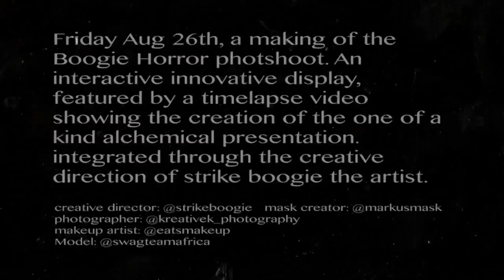[TIMELAPSE] BOOGIE: The Horror Series Recreation - RAW: Natural Born Artists Toronto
RAW: Natural Born Artists Toronto was impacted by our innovative display and showcase and we have captured some of the magic through a time lapse of the reenactment and recreation of BOOGIE the horror photoshoot myself and my team @kreativek_photography @eatsmakeup @swagteamafrica @markusmask were prominently featured in. It was by far the most interesting show with a full runway performance, gaining a huge buzz. Alike my photographer and good friend Kyle Marko @worldlyrehab I believe to rehabilitate the world through art you must share art within the community and expand on that.

Today is his 27th birthday and his only birthday wish is to help share and fund this great cause.

Anyone who donates $20 or more will receive the finished documentary for free, when its finished of course.
This consists of all time lapse videos about two days of travelling and exploring, getting in the mind set of how it'll feel like over in Moldova.
The website or donation page has been updated if you wish to show your support please go

Creative Direction, YouTube video & Music by: @strikeboogie
Photography & Timelapse Video filmed by: KreativeK Photography @kreativek_photography
Special FX Make Up by: EATSMakeup @eatsmakeup
Skull mask by: Faust & Company @markusmask
Modeled by: King @swagteamafrica